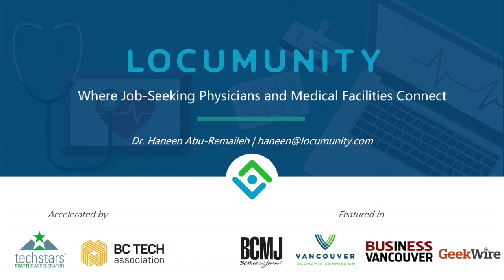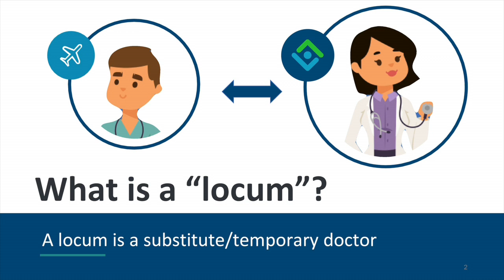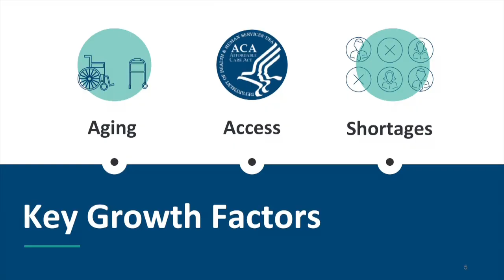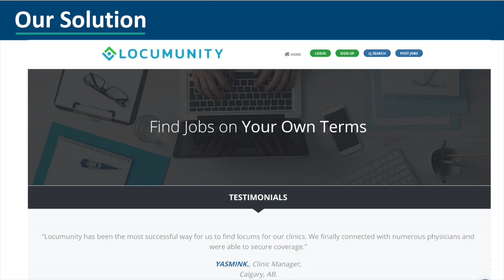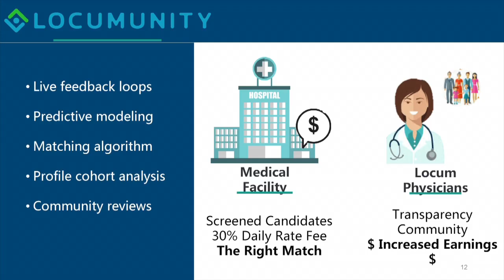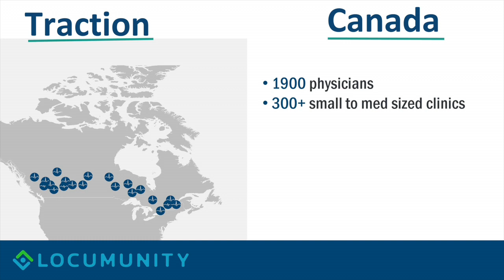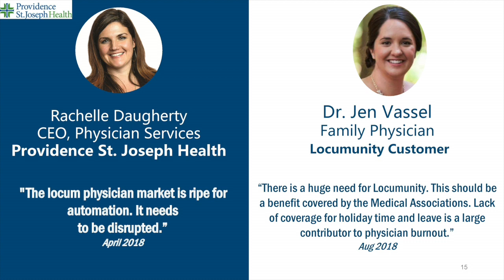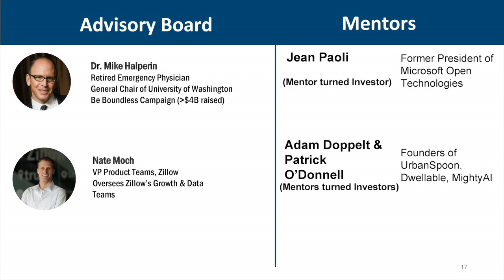Haneen Abu-Remaileh, MD. CEO, Locumunity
Start-up presentation at Society of Physician Entrepreneurs, San Francisco Bay Area on June 20, 2019.